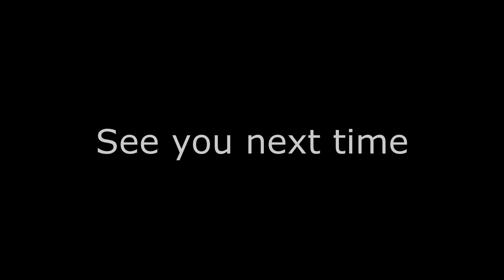Where Fore Art Thou Douchebag?| NostalgiaScape w/ Anna and Marie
Where we in inadvertently facilitate douchery

Title: Happy Life
Artist: FREDJI
Genre: Dance & Electronic
Mood: Happy